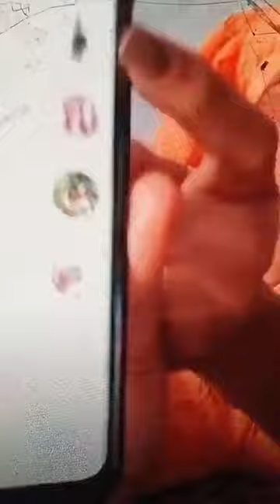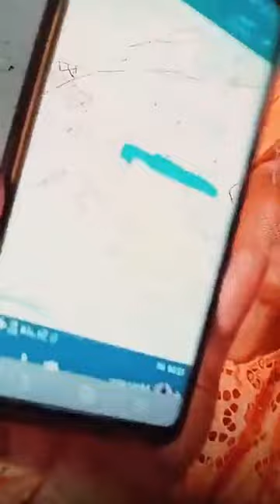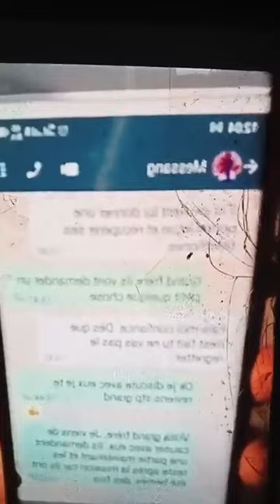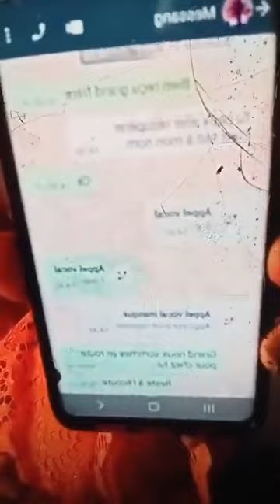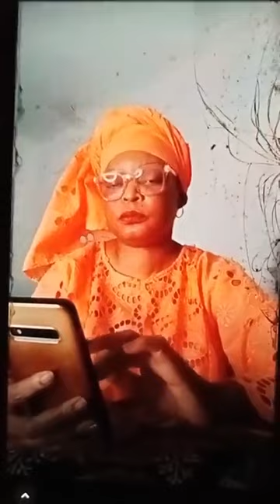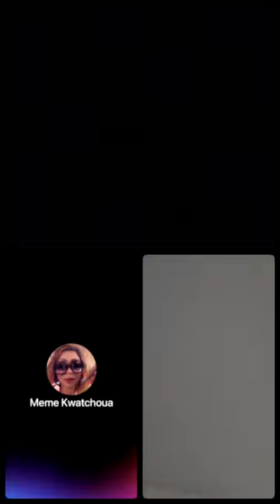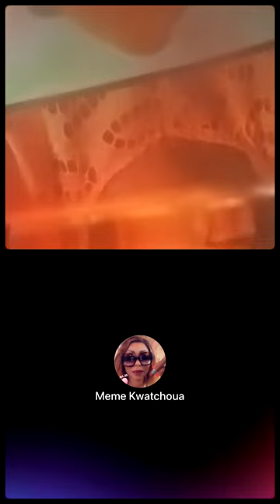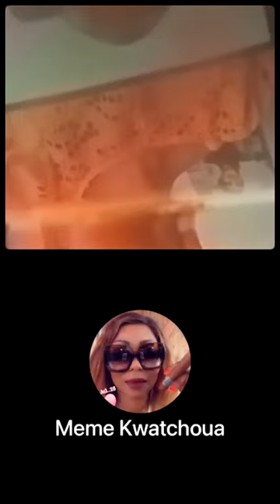Maleba Perpetue tu es une femme méchante, un point c'est tout